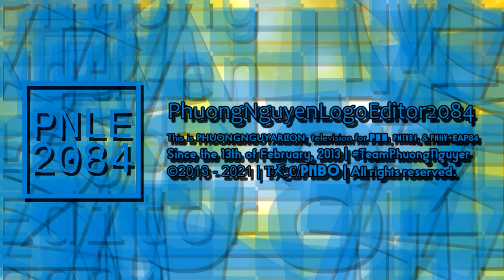This is PhuongNguyer2084's re-improved Cousine logo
I'm not coming back to this series because it's a throwback to April 2021.